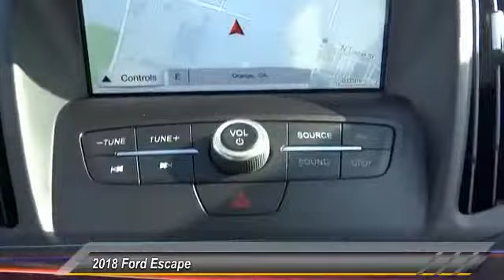2018 Ford Escape ORANGE TUSTIN PLACENTIA FULLERTON ORANGE COUNTY 00S80448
2018 Ford Escape SEL 4WD

Villa Ford
2550 N. Tustin St.

VILLA FORD PROUDLY SERVICING ORANGE, TUSTIN, PLACENTIA, FULLERTON, ORANGE COUNTY, & SURROUNDING SOUTHERN CALIFORNIA LOCATIONS. THIS SILVER 2018 Ford ESCAPE IS EQUIPPED WITH A 1.5L, AUTOMATIC TRANSMISSION, AND RECEIVES AN ESTIMATED 22 City/28 Hwy MPG. CONTACT VILLA FORD AT TO SCHEDULE A TEST DRIVE AND TAKE THIS 2018 Ford ESCAPE HOME TODAY, OR VISIT OUR SHOWROOM CONVENIENTLY LOCATED AT 2550 N. TUSTIN ST. ORANGE, CA 92865. STOCK #: 00S80448 | 2018 Ford Escape SEL 4WD 2018 Ford ESCAPE SEL 4WD Price includes: $1,000 - Retail Bonus Customer Cash. Exp. 01/02/2018, $1,500 - Retail Customer Cash. Exp. 01/02/2018 STOCK #: 00S80448 | VIN: 1FMCU9HD0JUB13871 | 2018 Ford Escape SEL 4WD Villa Ford